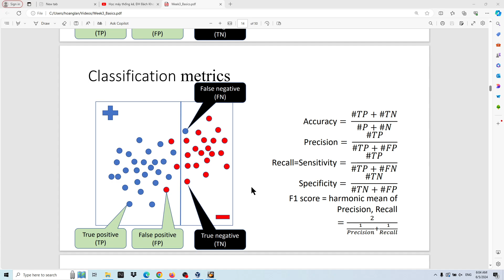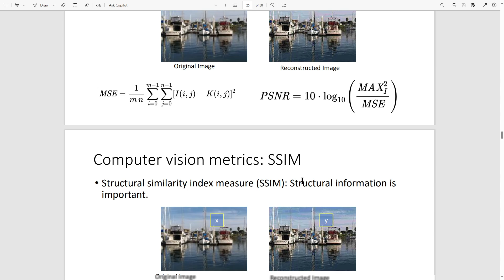Cắt nghĩa giải thích Precision, Recall, Accuracy, F1-Score, Học máy thống kê, IT6428E, ĐH Bách Khoa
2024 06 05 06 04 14

Basics of Machine Learning

IT6428E